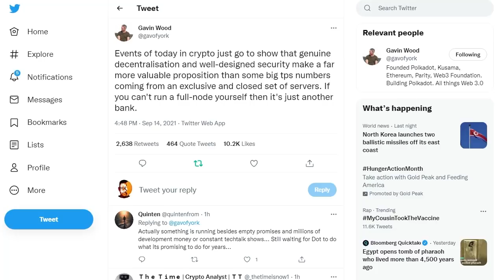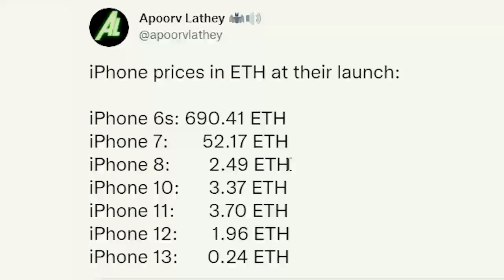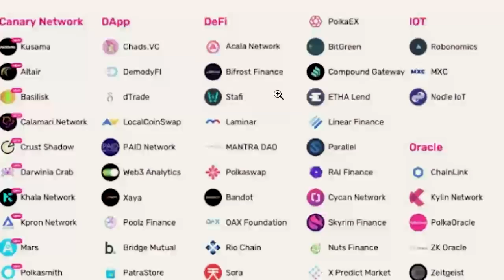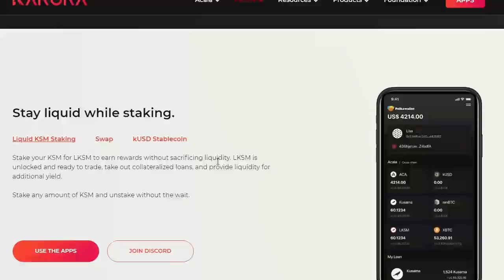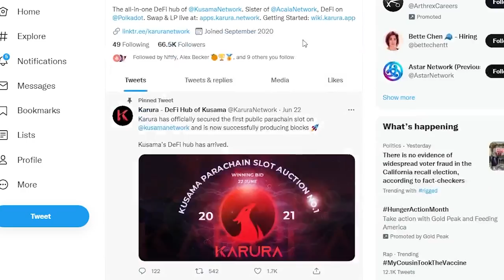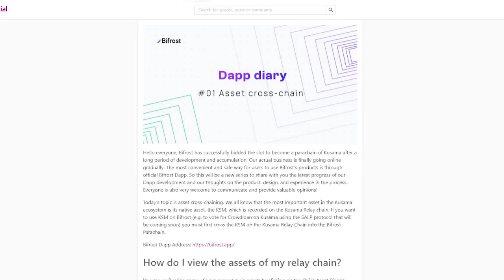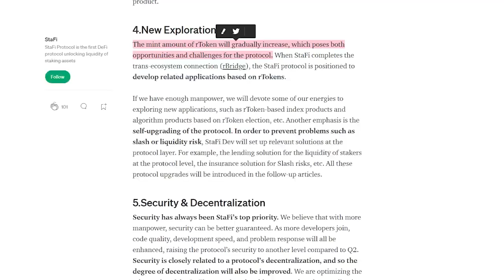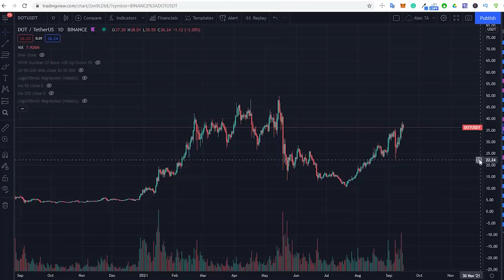TOP 3 100X ALTCOINS ON POLKADOT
These 3 Coins On Polkadot Could Skyrocket! WHAT REALLY HAPPENED TO SOLANA ?! (Its Back!)

1. 💰 The Strategies I Used To Turn $5k Into $500k ➡️

2. Watch Me Make $450 In 30 Minutes (100% Working)

3. Join me on Instagram for daily tips and behind-the-scenes vlog

About:
In this video Alexander Lorenzo delivers a classic style top 3 altcoin video focusing on the Polkadot ecosystem. Alex dives extremely deep by comparing and contrasting projects with each other in detail directly in front of viewers. Alex weighs in with his personal thoughts and bases his decision making off of fundamental principles.